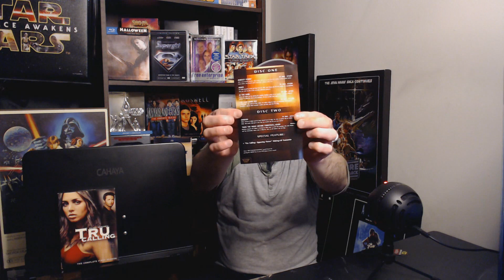DVD Deep Dive Ep 33: Tru Calling Complete Series, Seasons 1 & 2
This week we take a look at Tru Calling Complete Series, Seasons 1 & 2
Eliza Dushku, Jason Priestley, Zach Galifianakis, Buffy The Vampire Slayer, Faith, Unaired Finale
4K, DVD, VHS, Laserdisc, Beta